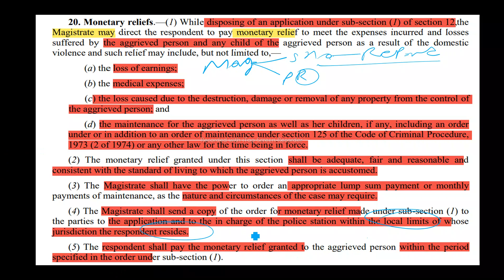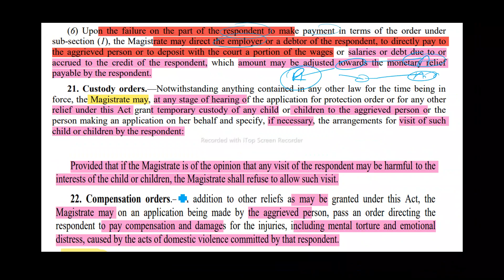Sections 20 | घरेलू हिंसा अधिनियम